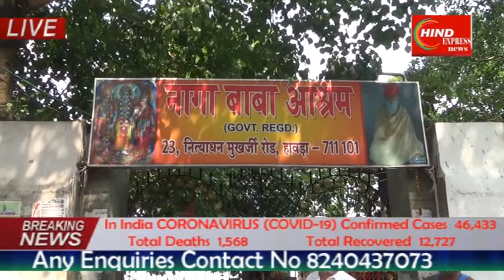रो रो के दिन गुजार रहे यूपी और दिल्ली के लोग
हावड़ा : हावड़ा थाना के इलाके में नागा बाबा आश्रम में लॉक डाउन के समय से ही  फसे यूपी और दिल्ली के लोग। सभी लोग कालीघाट में माँ काली का दर्शन करने  थे। लॉक डाउन में घर नहीं जा पाए एक आश्रम में जगह मिल गया पर घर की बिवसता ४० दिन बीत गए अब  रो रो के दिन गुजार रहे है, इन कोई भी सुबिधा नहीं मिल सका है जिस से वे अपने घर जा सकते है। अब ये लोग देश के प्रधानमंत्री मोदी जी से और उनके प्रदेश के मुखमंत्री , व दिल्ली के मुख्य मंत्री अरबिंद केजरीवाल  से मदत  का गुहार लगा रहे है।

मनोज प्रसाद के साथ नरेंद्र दुबे की रिपोर्ट